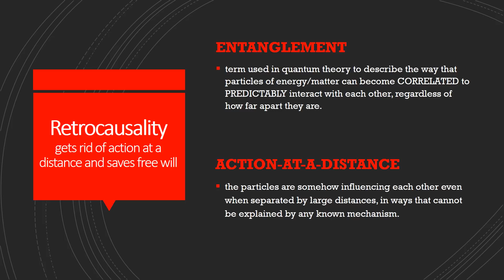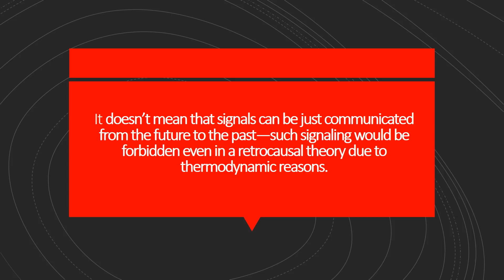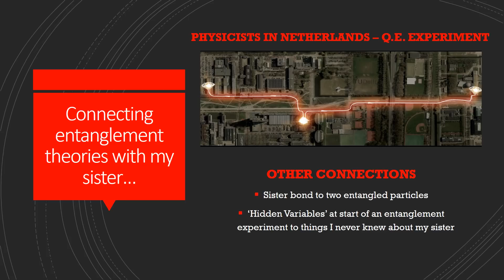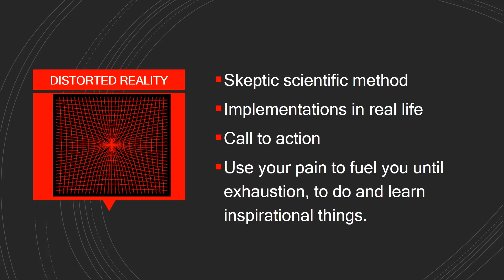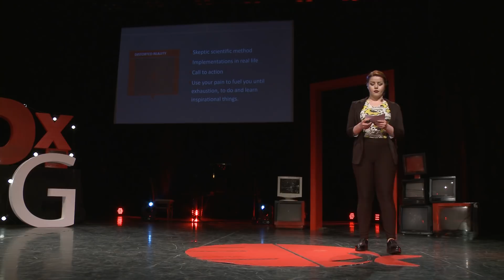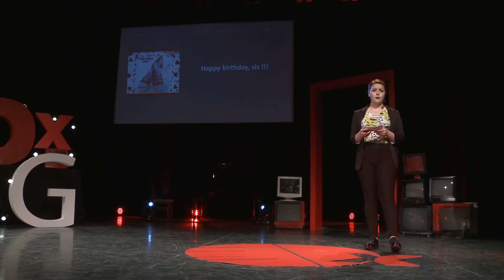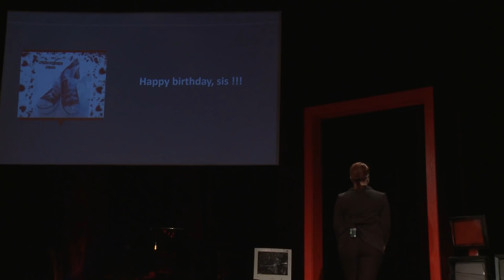Retrocausality - Repetitive Patterns in Life | Martina Dimoska | TEDxAUBG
What makes the events in your life happen? Your actions, decisions, and a degree of chance, or something bigger? Martina explores the theoretical physics of retro-causality, and why free will doesn’t discount the role the future may play in our lives.
Martina Dimoska is аn engineer, a bachelor at the Faculty of Technology and Metallurgy studying material engineering and nanotechnology, and a Global UGRAD alumni following her studies in Aerospace Engineering at Kent State University. She is a community influencer, constantly delivering speeches on topics spanning from technology and innovation to leadership and motivation. At an early age, Martina began challenging herself with competitions in building functional prototypes and creative idea delivery, such as the NASA Space Apps Challenge and the UNDP Climate Challenge. A dedicated mentor and researcher, Martina is constantly pursuing innovative approaches and new tests and methods for improved outcomes. On March 24th 2018, she received the 'Extraoridinary Presentation Award' for the article 'Feasibility of an eco-ethical simulation in a conditionally real world' on GREDIT2018 International Conference. This talk was given at a TEDx event using the TED conference format but independently organized by a local community.